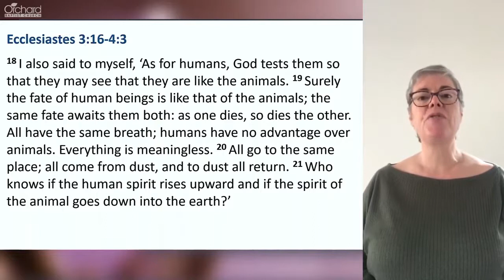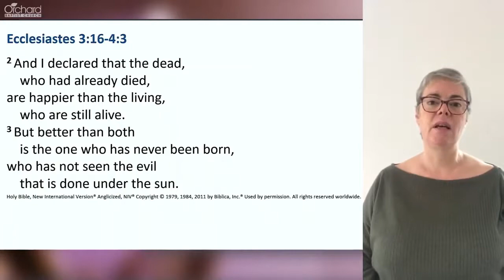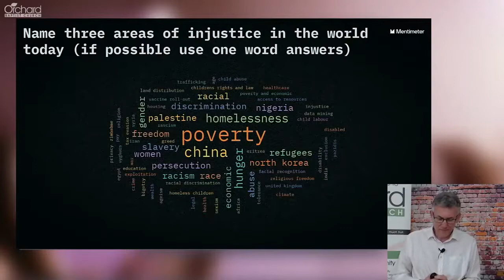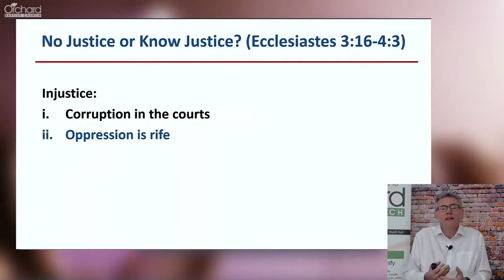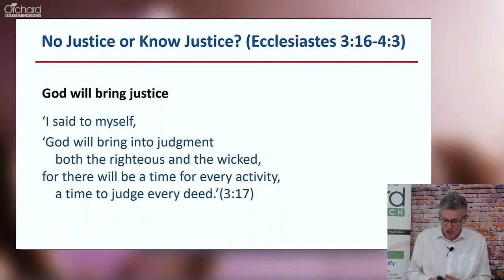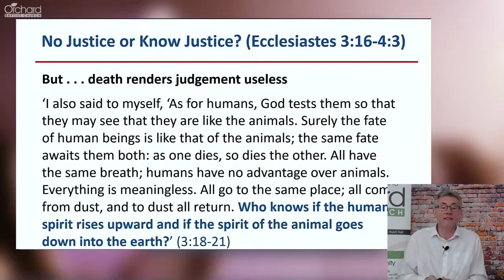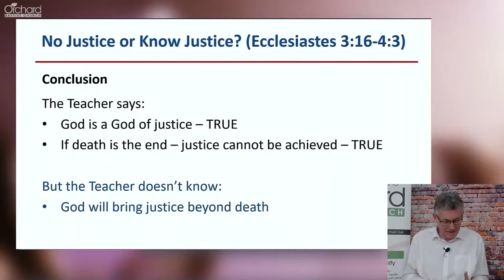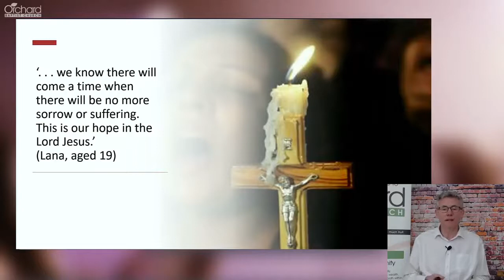No Justice or Know Justice - Ecclesiastes 3:16-4:3 - Rev Steve Barber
Rev Steve Barber's sermon from the service on the 14th February 2021.
to watch the full service.

This is the fourth sermon in our series 'Ecclesiastes'.